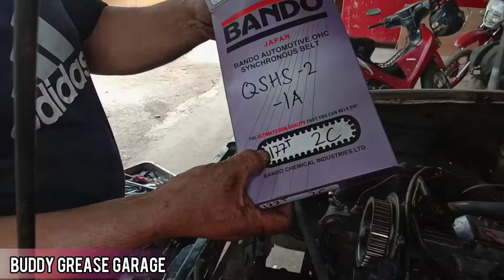TOYOTA 2C ENGINE REPLACING TENSIONER BEARING & TIMING BELT